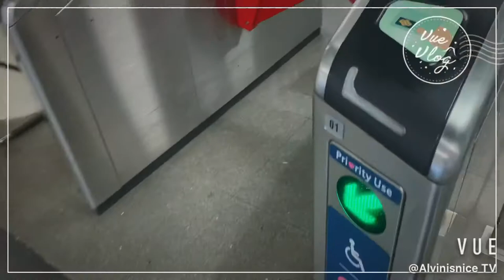Rise in Sands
Enjoy the Food served in Rise Restaurant in Marina Bay Sands. Buffet service in new normal set -ups